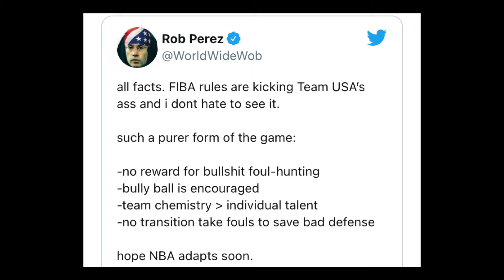NBA & Sports World Twitter Reaction | France Defeated USA at Tokyo Olympics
This is a video about the reactions of the sports world about the loss of USA basketball team to France.